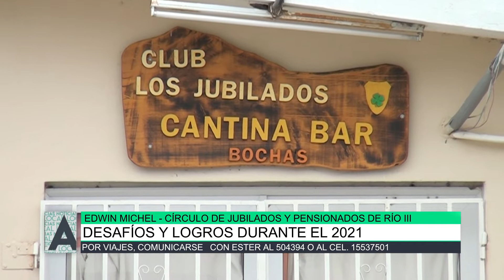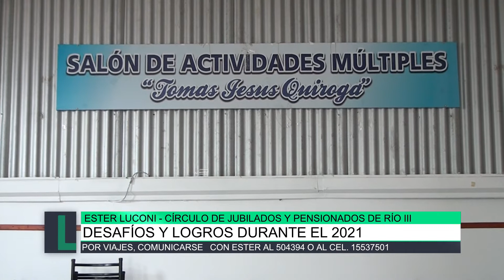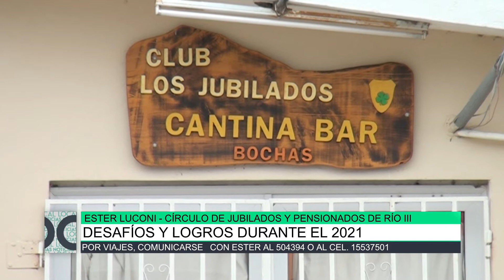Desafíos y logros del Círculo de Jubilados durante el 2021